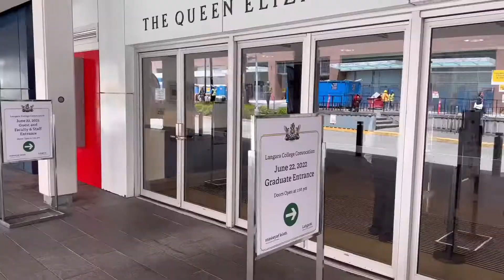졸업식 👩🏻‍🎓Celebrating Convocation 2022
🎉👩🏻‍🎓🫶행복하다🧡🏆